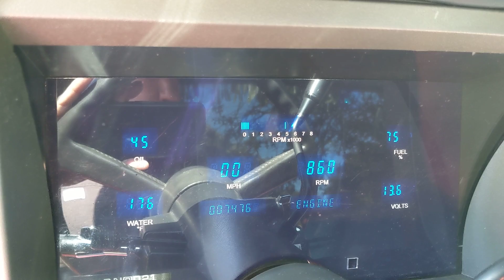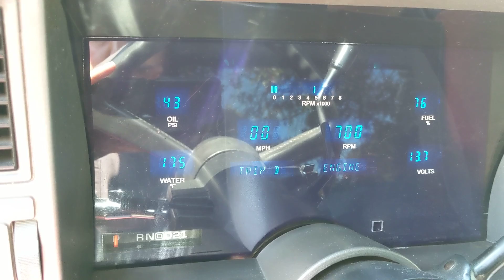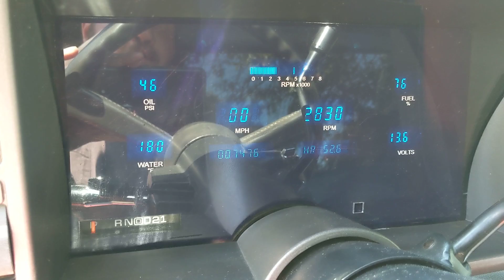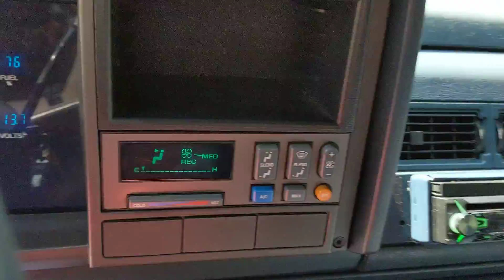1988 Chevrolet Silverado Custom Dually. White 7450 Miles